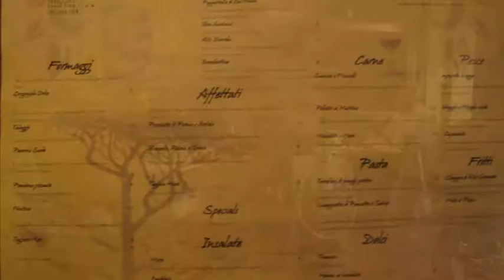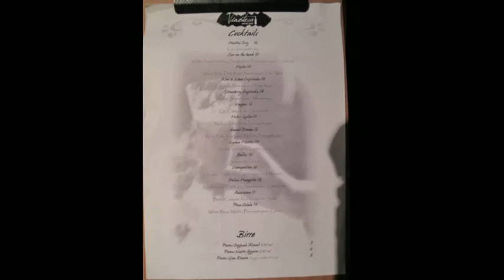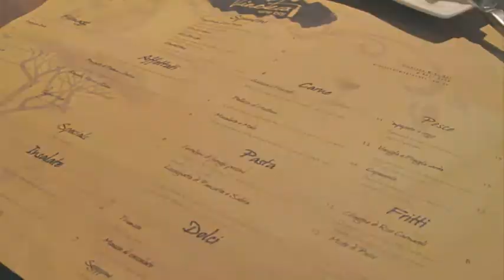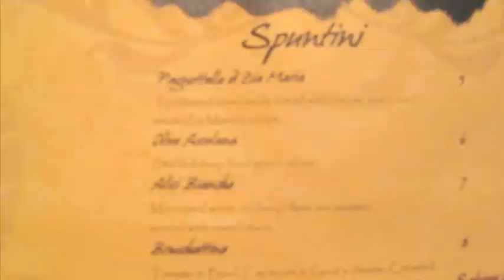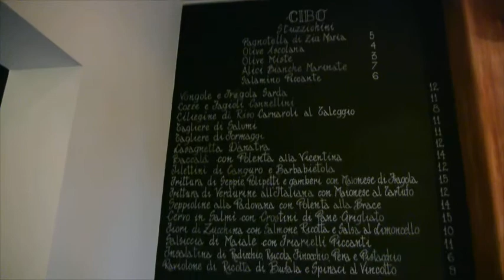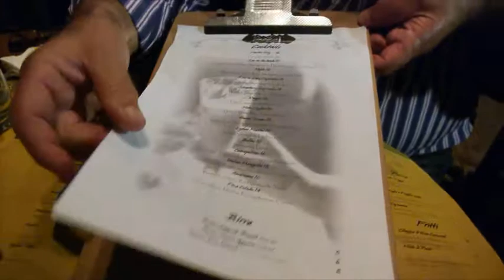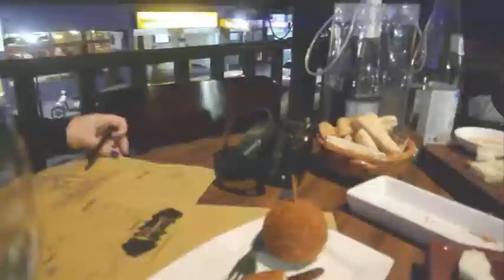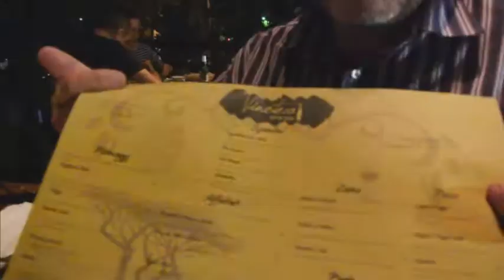VINOTECA a Leichhardt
Puo' essere anche un'idea per chi vuole venire in Australia ed aprire un'attivita'. .Un buon autentico ristorante ITALIANO, dove si sposano qualita' , tradizione e prezzi contenuti.